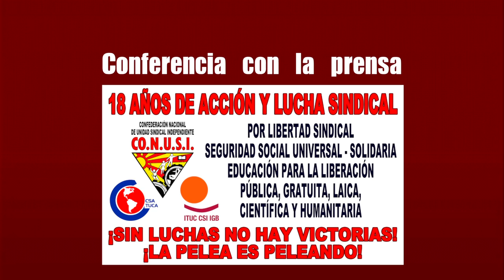XVIII Aniversario CONUSI UCOC